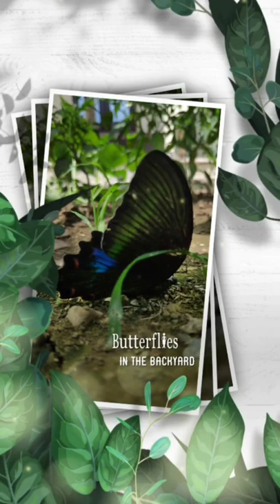Butterflies in the backyard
These are the some of  photos I captured from my phone when I was sowing seeds in a particular section of area in my backyard.
 I saw these beautiful😍 creatures there over and under the flowers of green chilli plants.
Although I tried to get as near as possible they flew away everytime yet I succeed, that's another thing that I succeed only once or twice.

_Recommendation_ : Watch in *HD* or *4k*